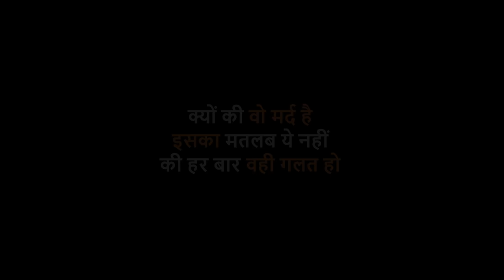Gender Equality | Sanju Sehrawat 2.0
Cast
Priyanka
Kunal Tyagi
Sagar Kuhard

Shoot & Edit -Vijay Saini & Kunal Tyagi